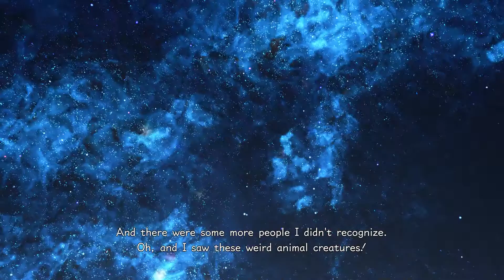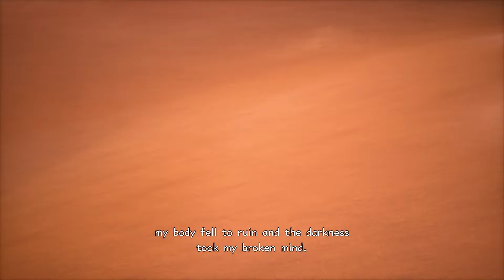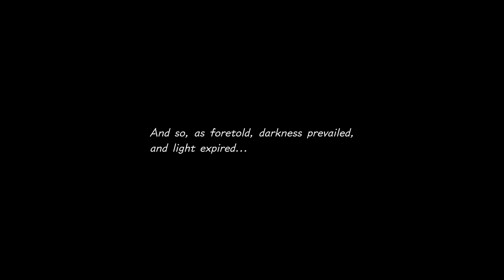Kingdom Hearts III Ep.36 - That Fated Place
And we shall meet, at that fated place.

Support us!